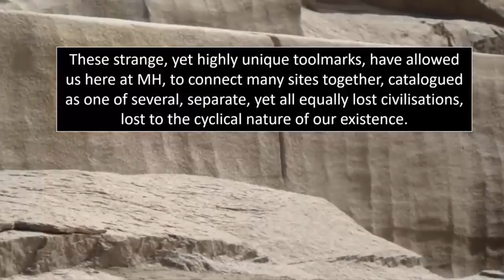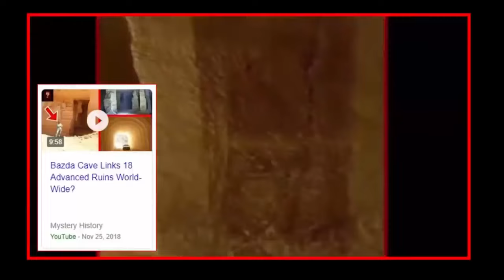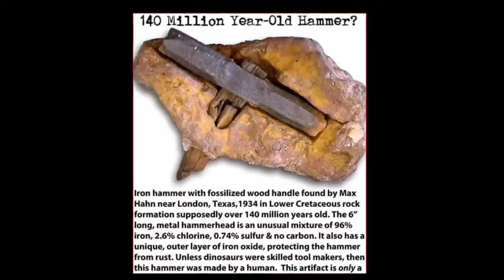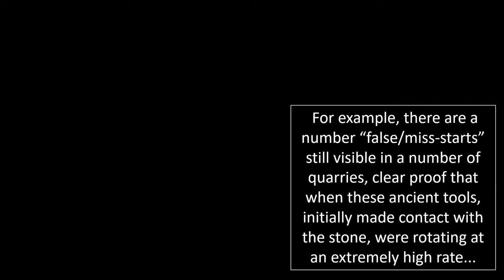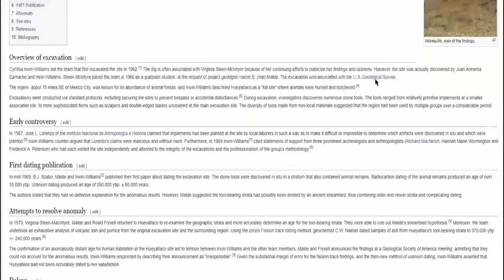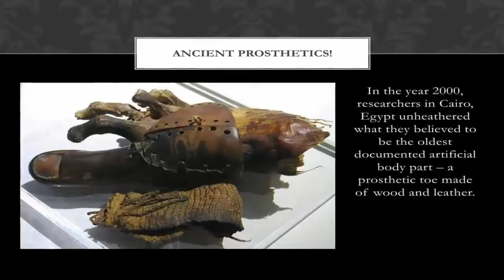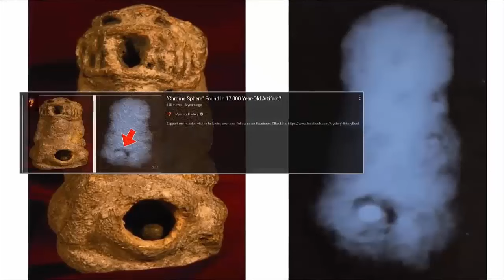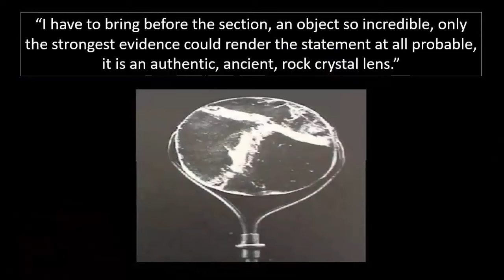Unexplained Relics By Lost Civilizations?